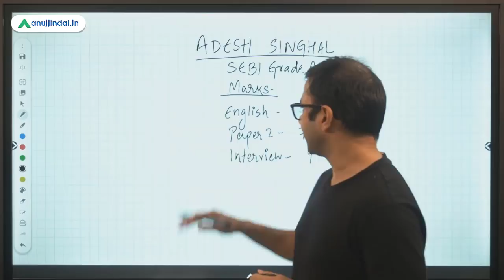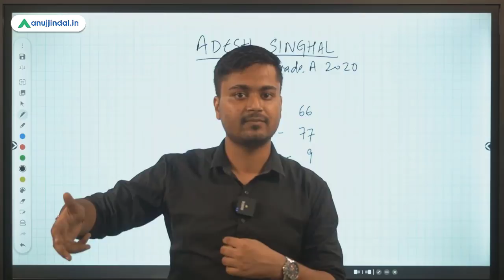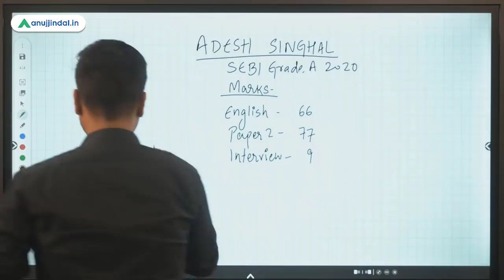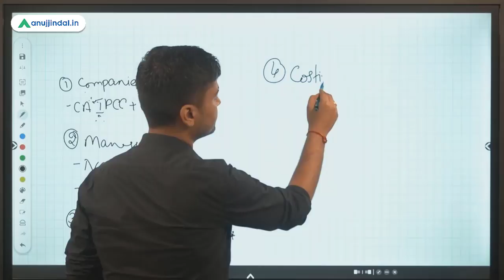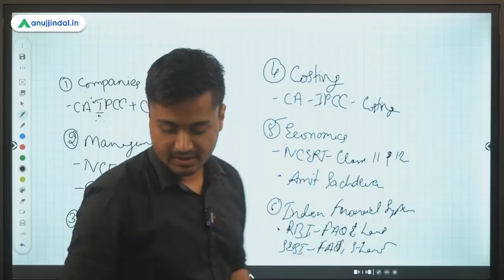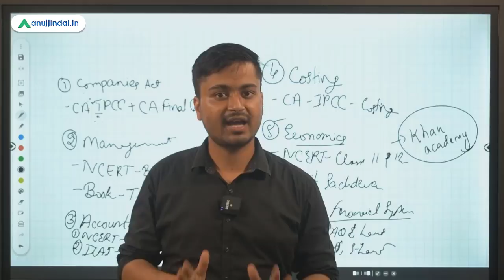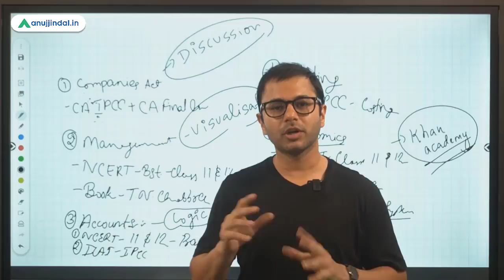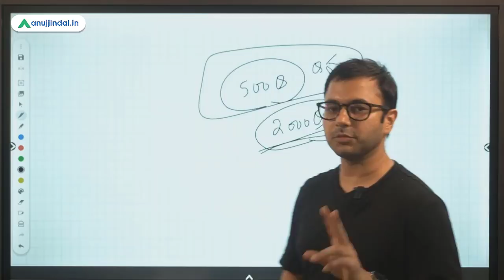SEBI Grade A Topper Interview | Adesh Singhal SEBI Grade A 2020